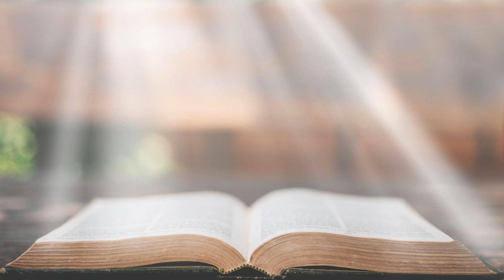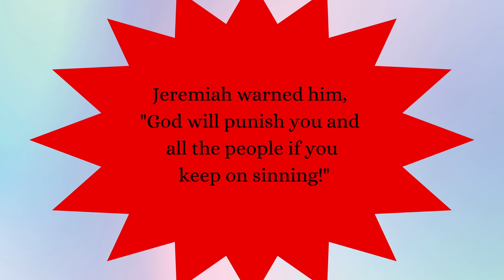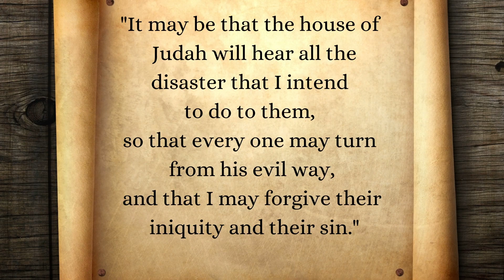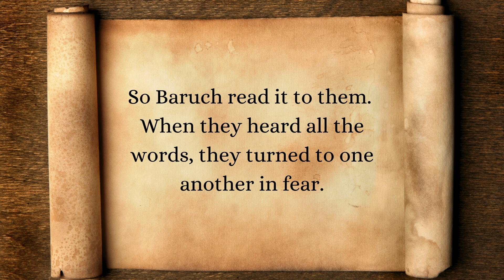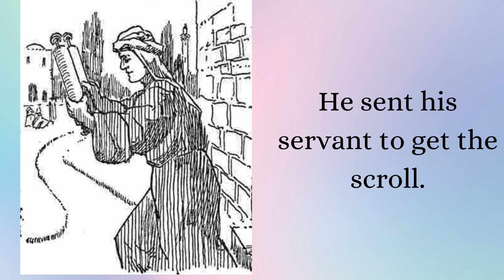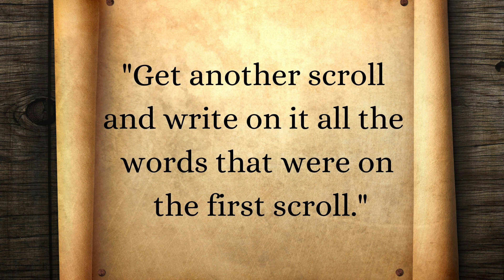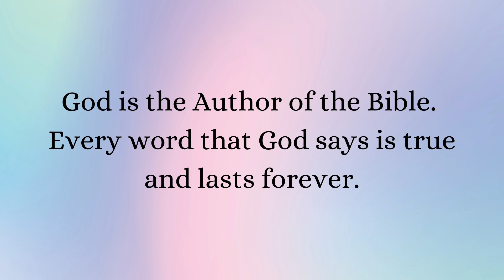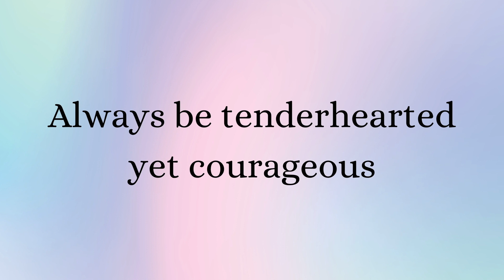Jeremiah and Baruch (Grade 5-7)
Jan 24 Lesson for Grade 5-7
Please click the link for our Praise and Worship Songs:

Image credits to: Sweet Publishing/ takla.org